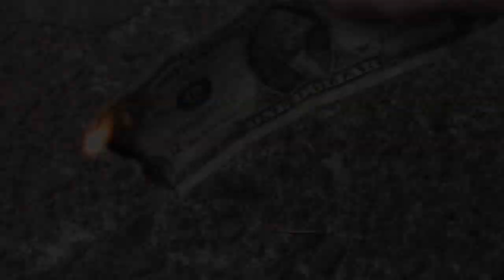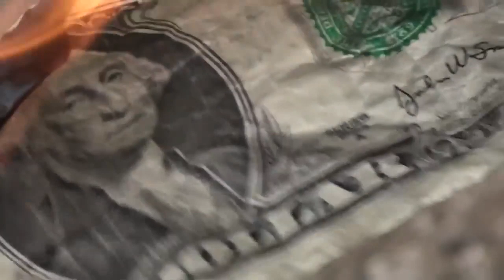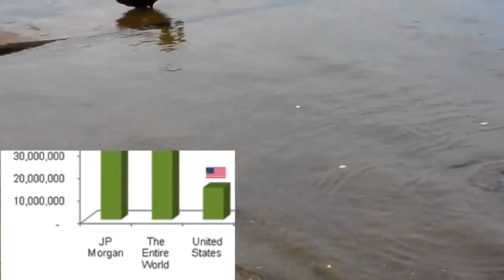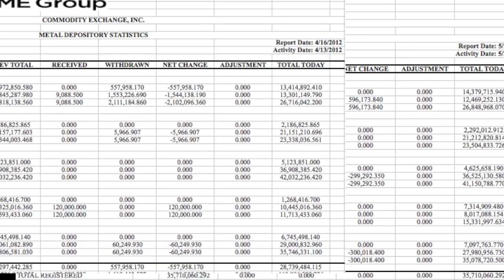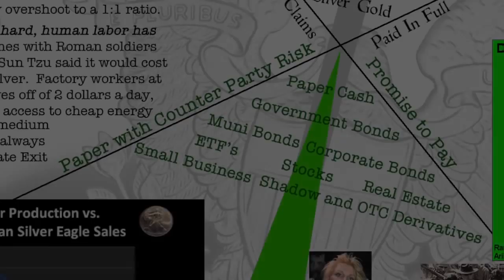SBSS 34 The Largest Transfer Of Wealth 720p